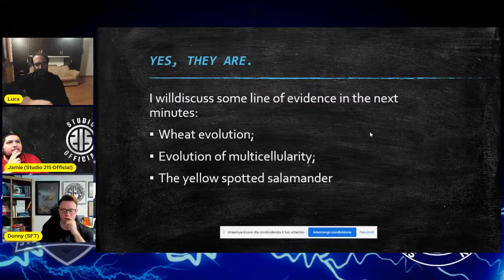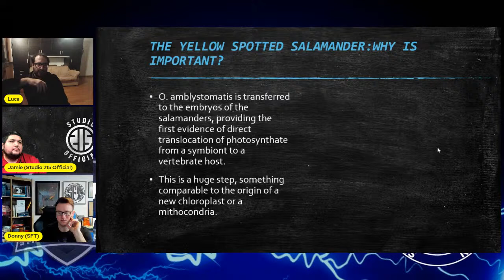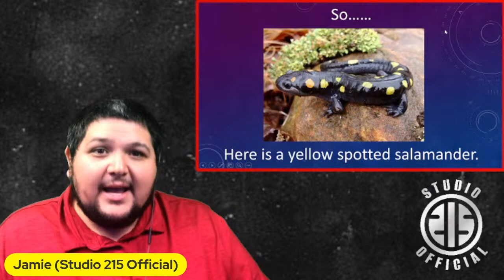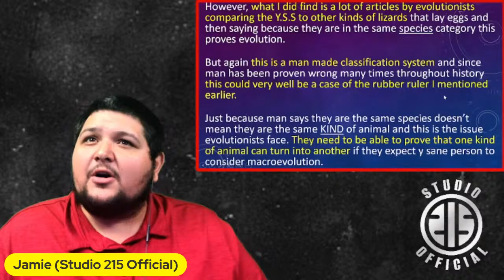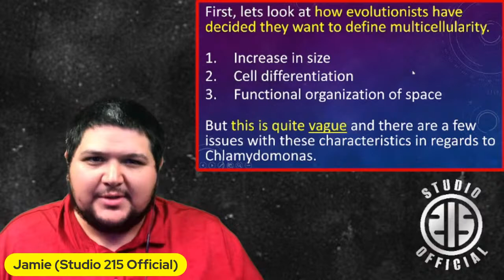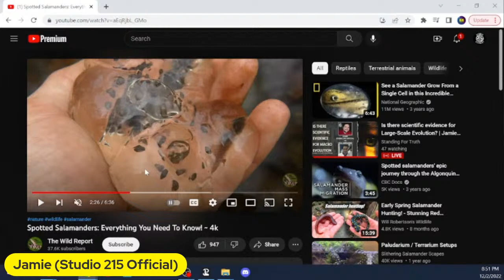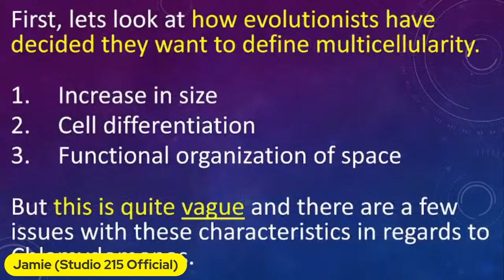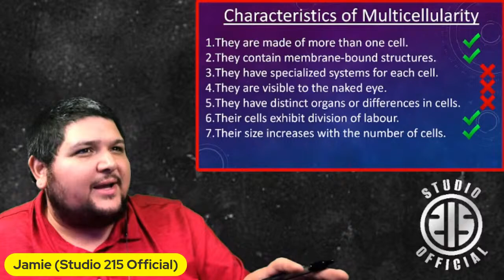Is there scientific evidence for Large-Scale Evolution? | Jamie (Studio 215) vs. Luca Medugno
Donny B from Standing For Truth Ministries hosts and moderates a formal debate between Jamie (Studio 215 Official) and Luca Medugno. The topic: Is there scientific evidence for Large-Scale (Macro) Evolution?